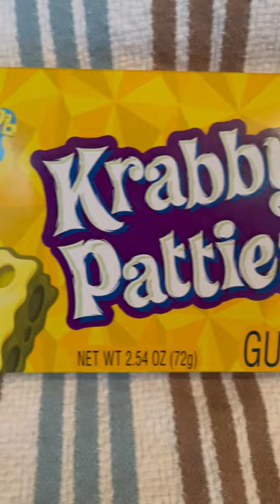Krabby Patty Gummies